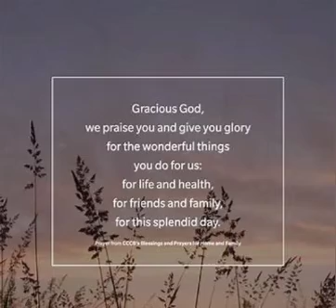A Prayer Of Appreciation.